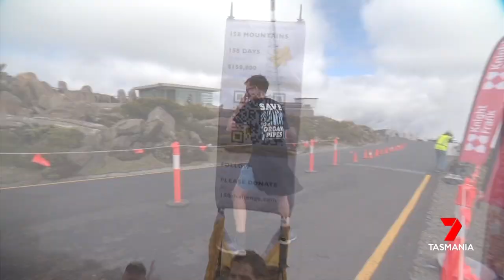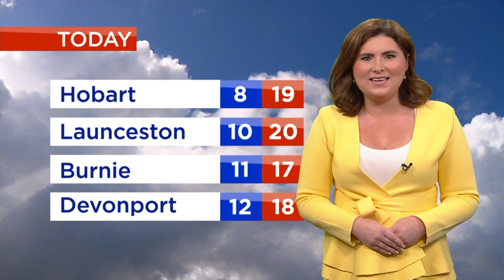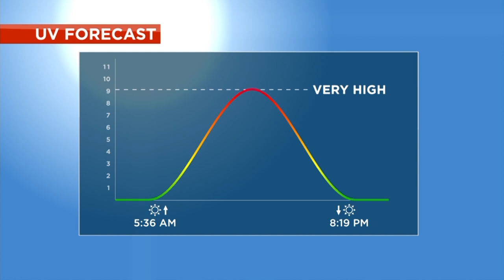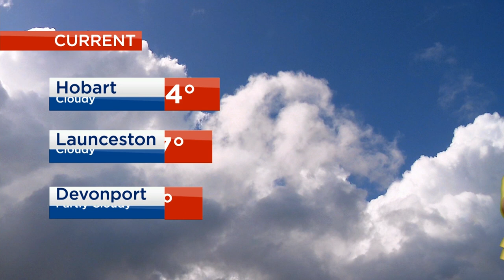Nightly News - Sunday 21st November 2021